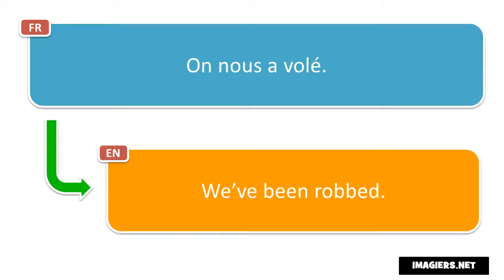How to pronounce = On nous a volé